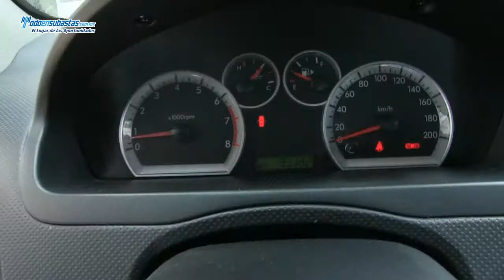Chevrolet / Aveo Paquete E Automático Línea Nueva / 2012